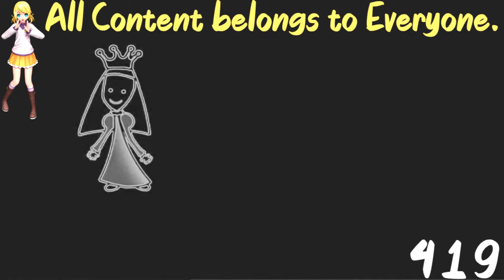(REQUESTED) Cartoonito Karaoke - Old MacDonald In G Major 4